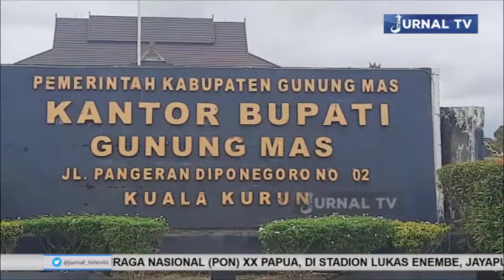BUPATI GUMAS MOU DENGAN UPR PALANGKA RAYA